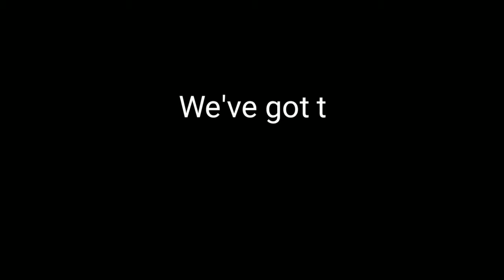BCEC | CIVIL SERVICE CHORALE COMPETITION 2017 | GRAND CHAMPION | BAYUGAN CITY EDUCATORS' CHORALE